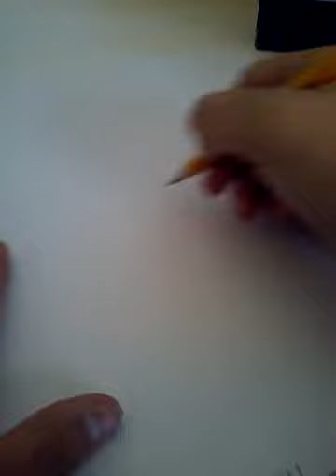Riding witj sunset drawing thanks for watching xD